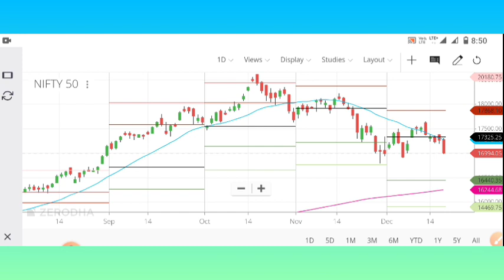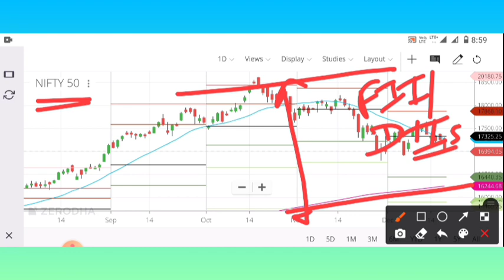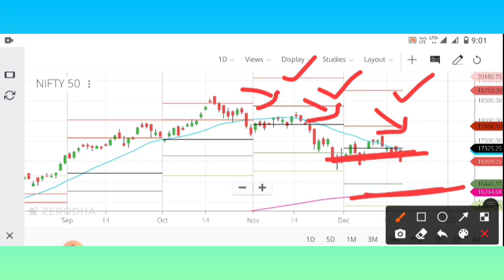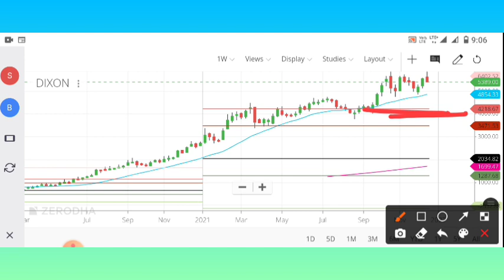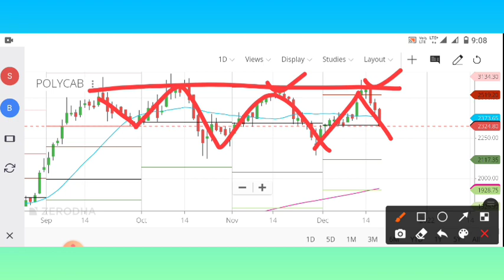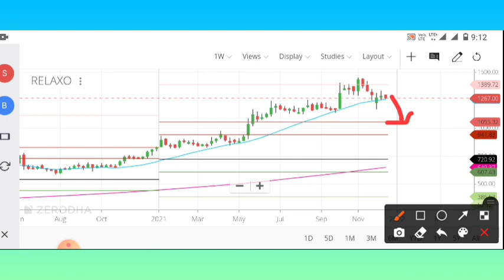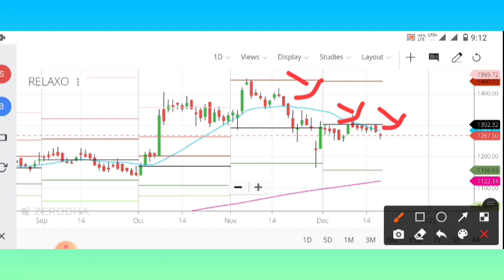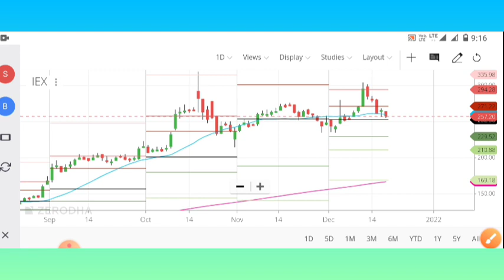Why market fall today | Niftybees, Dixon, Polycab, Relaxo, IEX कब buy करना है?